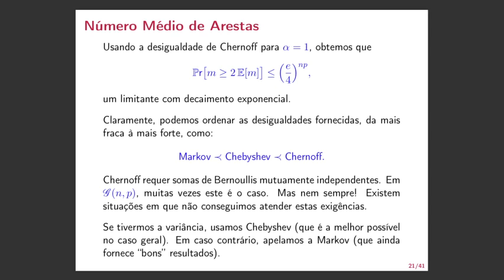Comunicação e Redes (BCM0506) 2021.1 -- A{10,11,12}V02a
Aulas 10, 11, 12: Grafos Aleatórios Erdös-Rényi-Gilbert -- Vídeo: 2a/9
(adendo ao vídeo 2)